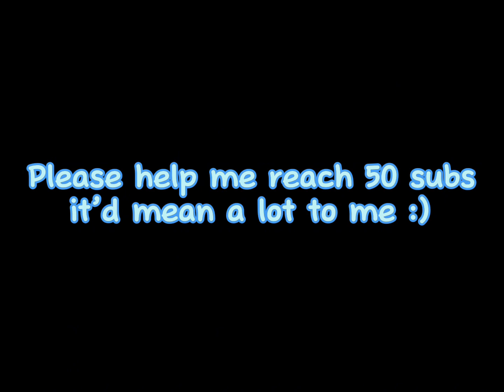Mockingbird intrumental drill - Roblox flee the facility montage #3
credits : Kosfinger beats